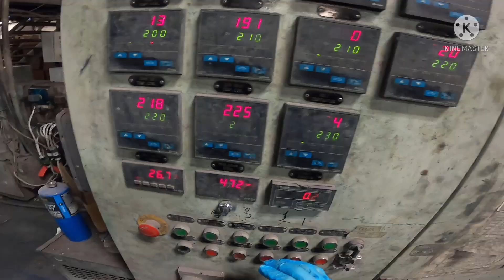EP6 work place run with ABS BLACK | CANADA 🇨🇦 LIFE